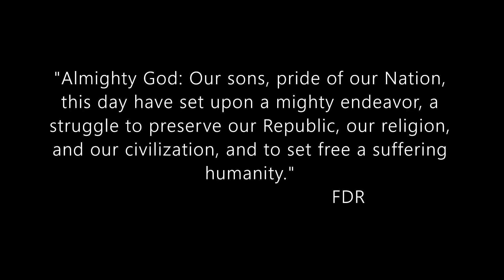the fighting 29th :part 2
part two of my last video. Its probably to long but its hopefully a one time thing